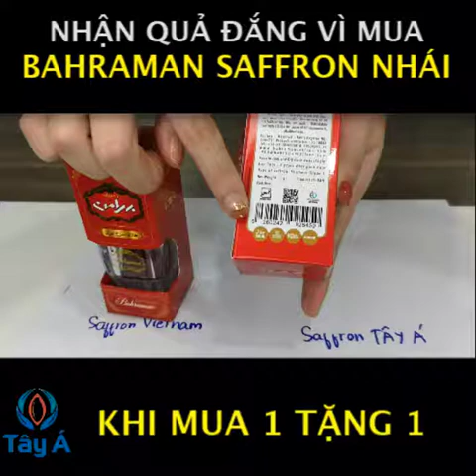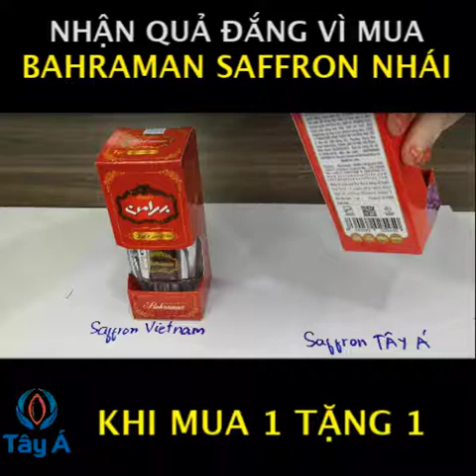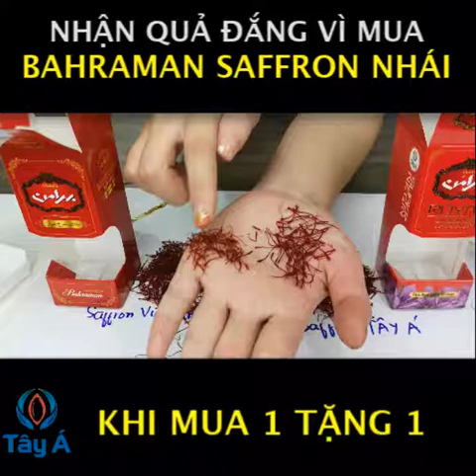Sự thật về Bahraman Saffron Tây Á và Bahraman Saffron nhái mua 1 tặng 1